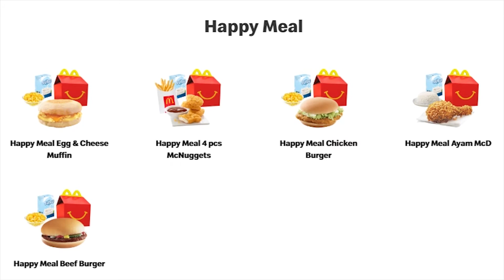MEMAHAMI KONSUMEN SEBAGAI INDIVIDU UNTUK MENINGKATKAN PENJUALAN | KULIAH MARKETING #3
Untuk meningkatkan penjualan, seorang produsen harus memahami konsumen sebagai individu agar menangkap kebutuhan dari masing-masing individu yang beraneka ragam.